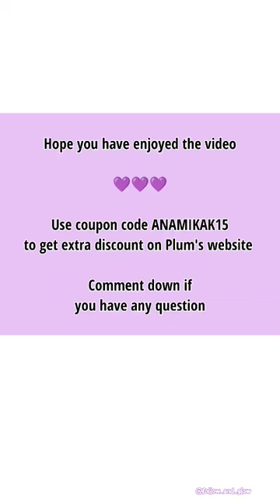Use Coupon code: ANAMIKAK15 for extra discount